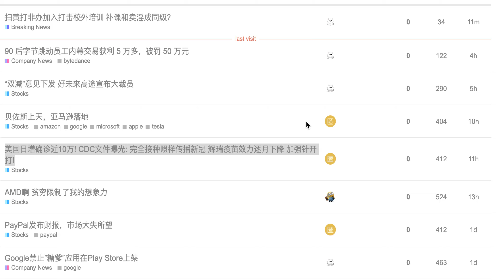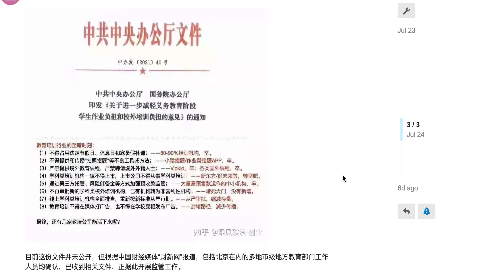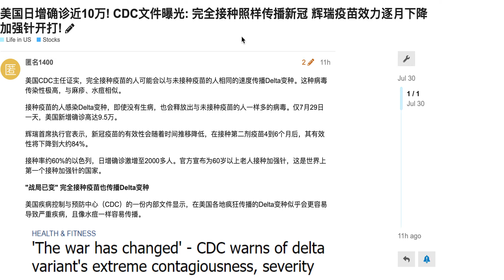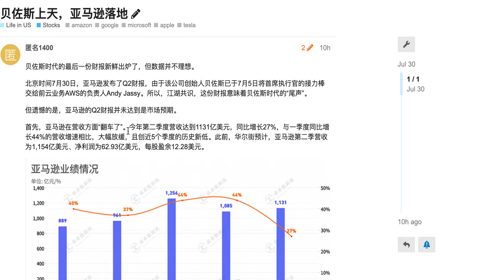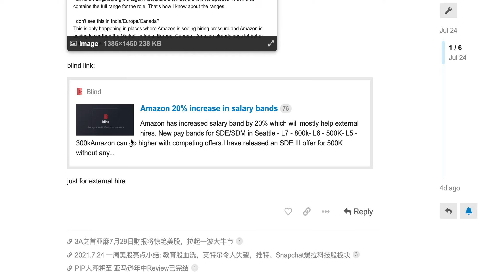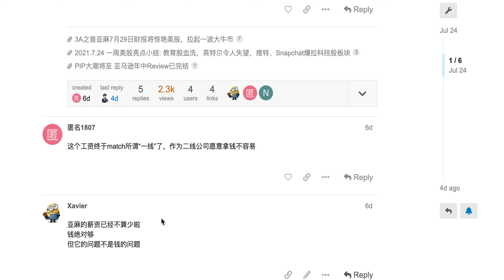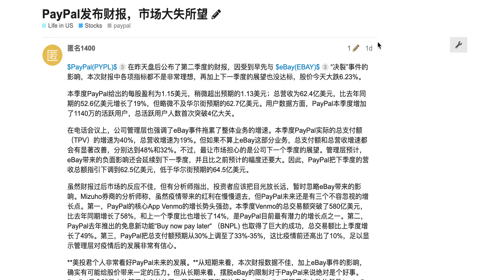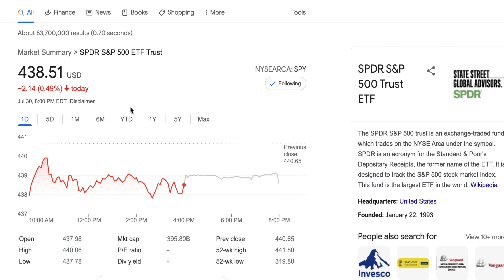2021.7.31 一周美股亮点小结 - 扫黄打非整治教培，AMD上天，亚马逊落地